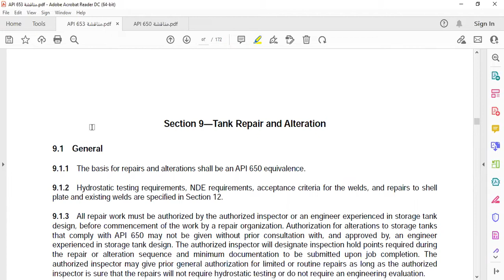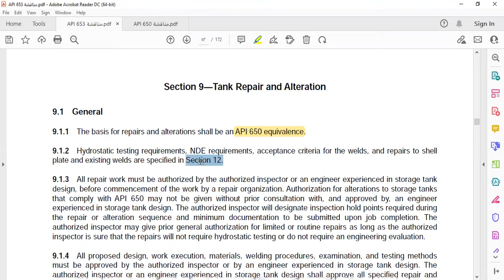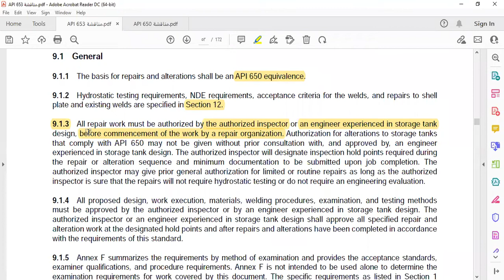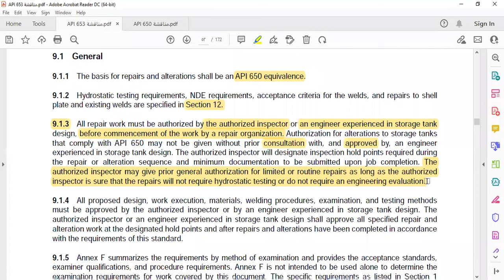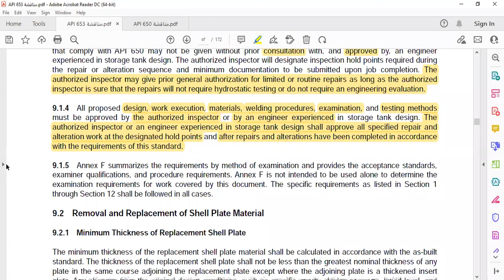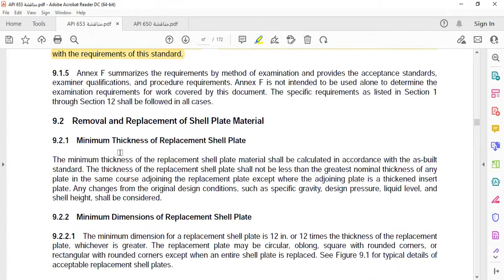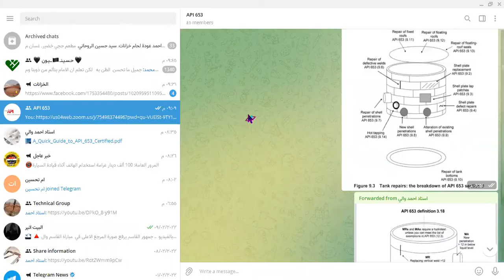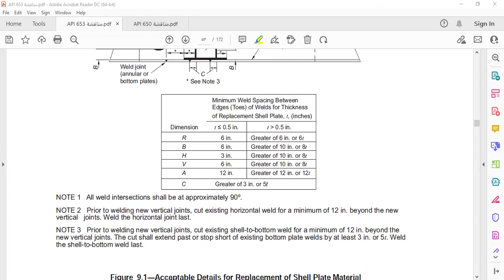API 653_39